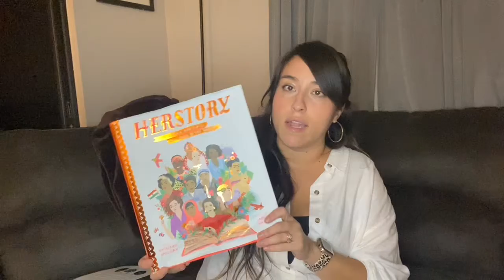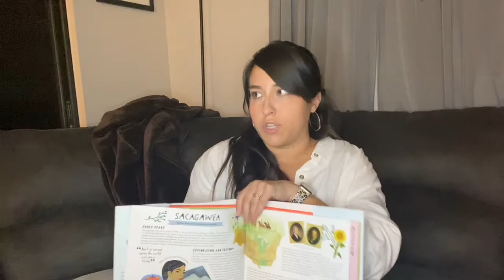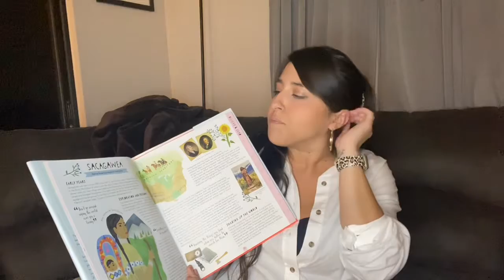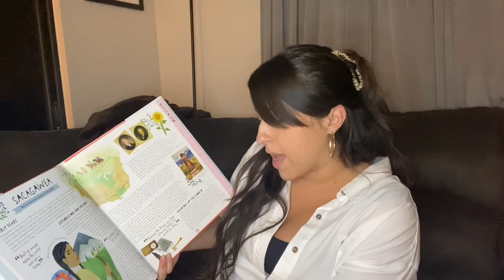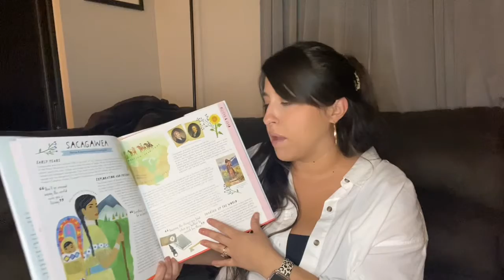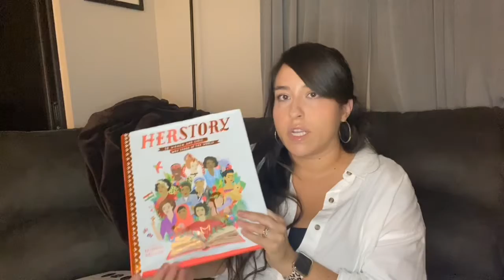Questioning strategy for reading